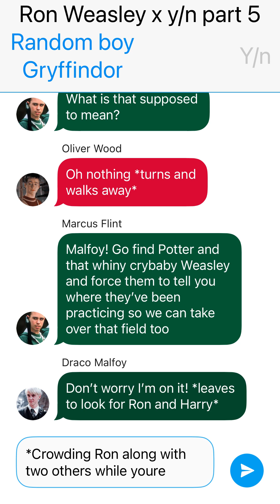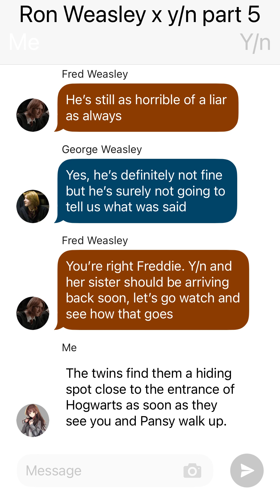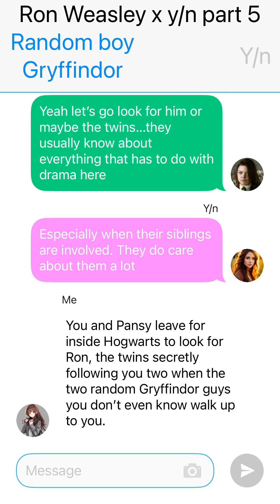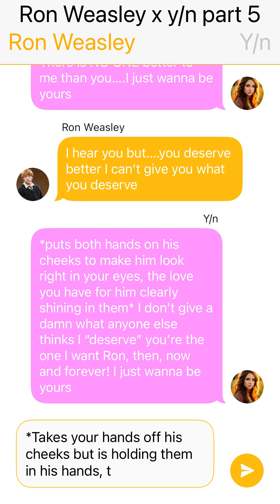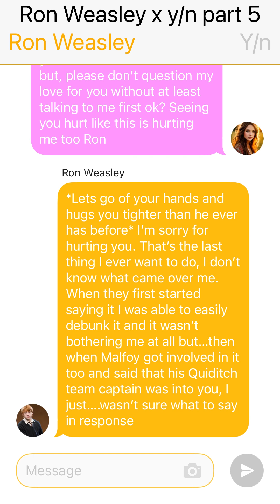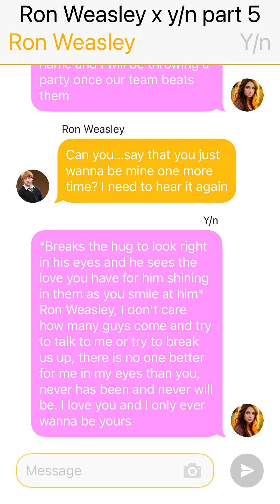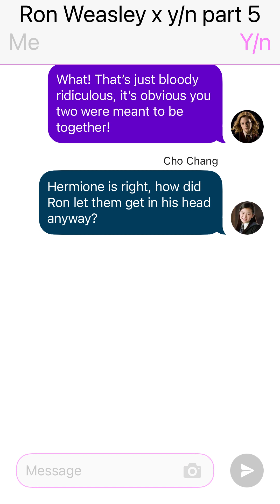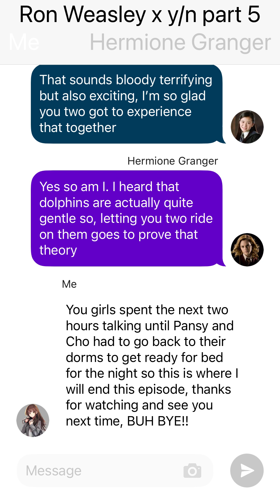Ron Weasley x y/n text story part 5